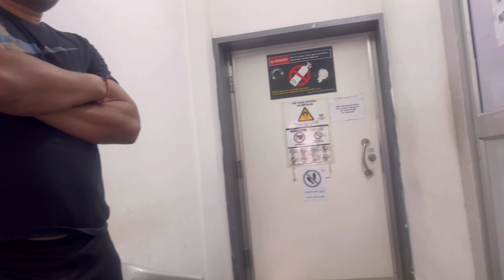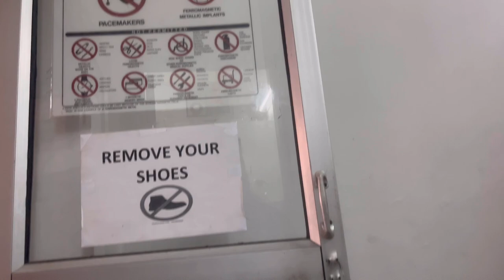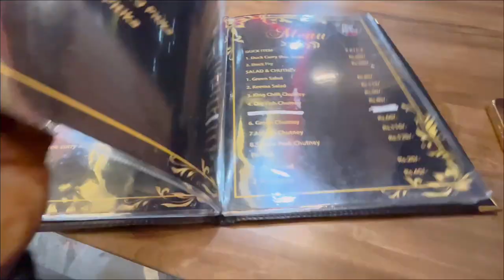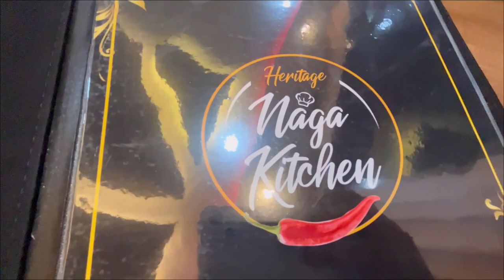A Day in Dibrugarh/Heritage Naga Kitchen/Daily Vlog/Funny/Delicious ethnic Naga Thali/Hindi Vlog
This video is about a visit to Dibrugarh Aditya hospital when we went for my husbands knee MRI,while coming back we had a wonderful dinner at Heritage Naga kitchen ,everyone please watch and support thanks a lots…